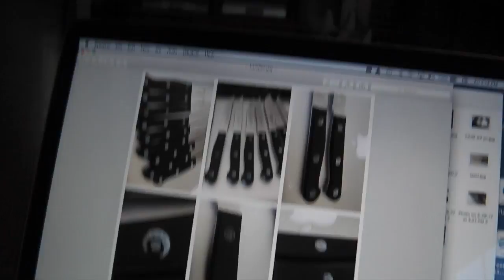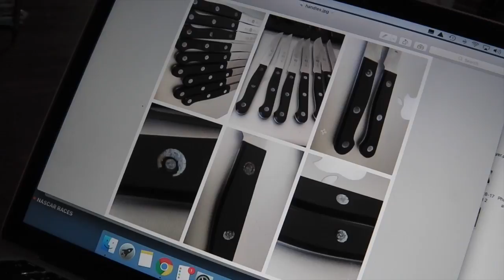Ranchomax today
easy going today

Please Visit my Knife Wed Page for info.

GEAR I USE:
KNIFE STUFF
1 x 42" Kalamazoo  x 3
1 x 42" Viel
10" Eastwood Buffer - 2 speed
6" Baldor Buffer
3m Trizact sharpening belts